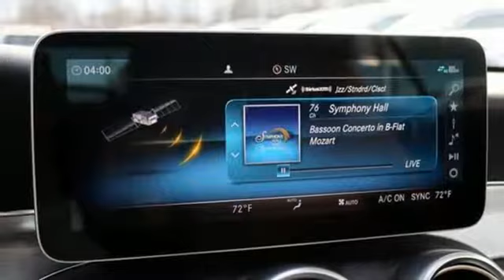New 2019 Mercedes-Benz C-Class Silver Spring MD Washington-DC, MD J90611 - SOLD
Year: 2019
Make: Mercedes-Benz
Model: C-Class
Trim: C 300
Engine: 2.0L I4 Turbocharged
Transmission: 9-Speed Automatic
Color: Black
Stock #: J90611
VIN: WDDWK8EB3KF854550

Address:
3301 Briggs Chaney Rd.